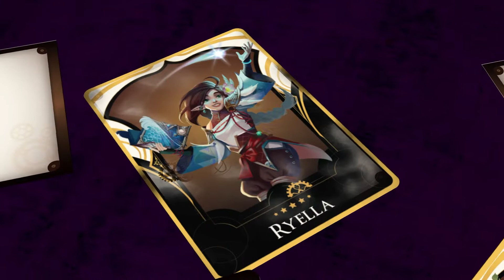Fhiraz | Eizper Chain Character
Play Fhiraz NOW